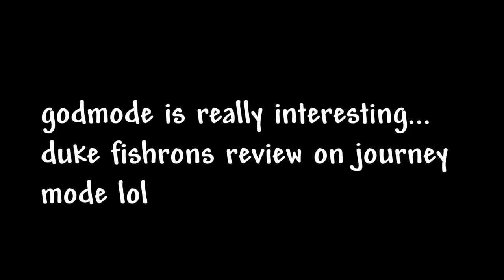Terraria Journey Mode be like:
godmode be like